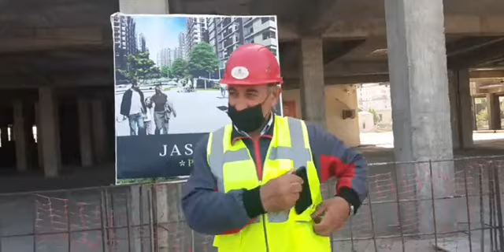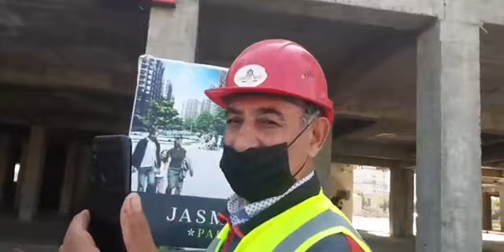"Şərur" MTK vətəndaşların evlərini qaytarmır. 22.05.2021